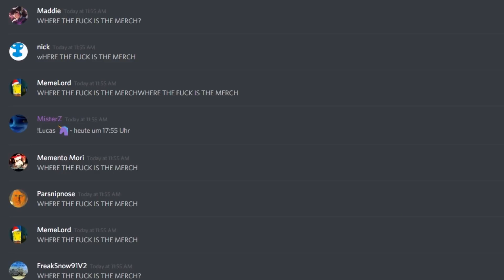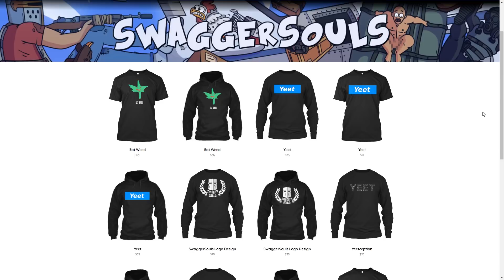"New Year New Merch" | Channel Updates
Check out the merch and the Discord!